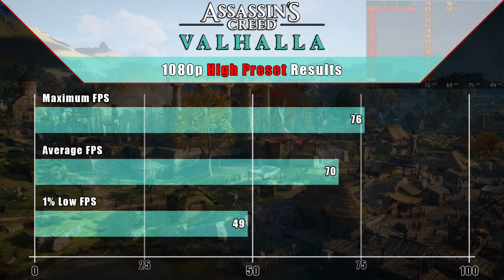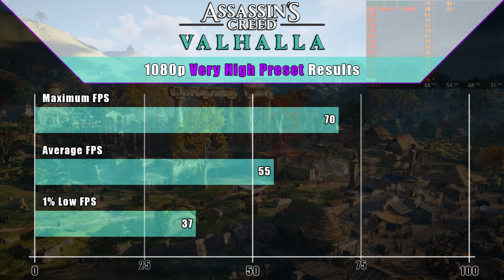AMD Ryzen 5 5600H + RTX3060 - Assassin's Creed Valhalla Built in Benchmark (Lenovo Legion 5 15ACH6H)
Let's see how the Lenovo Legion 5 15ACH6H performs in Assassin's Creed Valhalla!

Keep in mind that the results may differ in different maps and gameplay scenarios! :)

Game version:

TimeStamps:
0:00 - Intro
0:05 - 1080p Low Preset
1:20 - Low Preset Result
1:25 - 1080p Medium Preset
2:40 - Medium Preset Result
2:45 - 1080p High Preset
4:00 - High Preset Result
4:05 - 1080p Very High Preset
5:20 - Very High Preset Result
5:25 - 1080p Ultra High Preset
6:40 - Ultra High Preset Result
6:45- Result Summary
6:50 - Outro

The NoteBook's spec:
- AMD Ryzen 5 5600H
- NVidia RTX3060 6GB
- 16GB DDR4 3200MHz RAM (Dual channel memory)
- 1000GB M.2 SSD